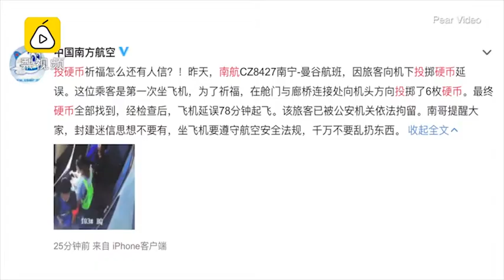First time flyer in China throws coins at plane 'for luck'